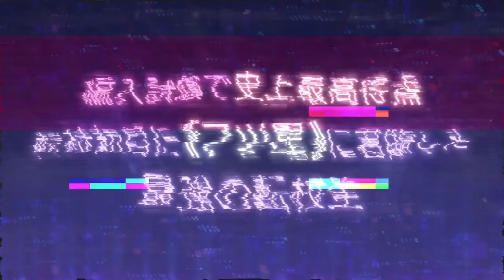Liar Liar Trailer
A school island academy where a duel game between students decides their rank. I, Hiroto Shinohara, achieved the highest score ever in the entrance exam to Gakuenjima, which is the most difficult exam in Japan. It rose to 7 stars Seven Stars. --Oh, of course, that's all a lie. In order for me to fulfill my purpose on Academy Island, I must continue to reign at the top, even if it's just a lie. If that's the case, I'll use everything from the cheating of the beautiful maid Himeji who assists me as the master, to the accomplice relationship with Saionji, who was actually a fake young lady. Well then, let's begin the lie that controls the world. Win everything with lies and wit. The school brain game is about to begin!